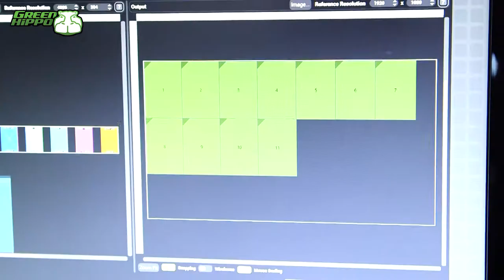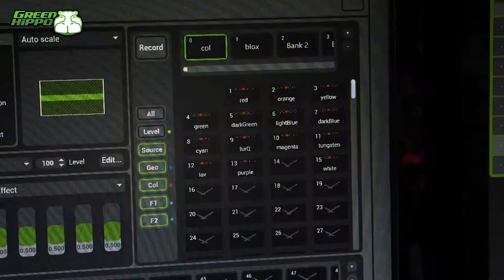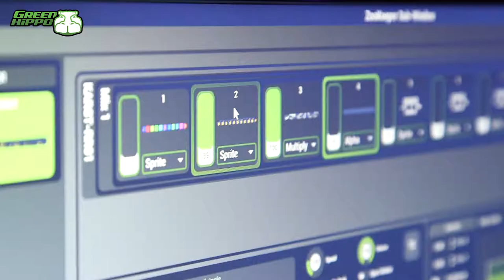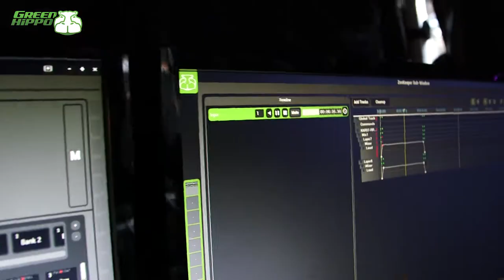Case study: Green Hippo - Digital Insanity at Suicide Squad EU Premiere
Produced & Filmed by Captive8Media